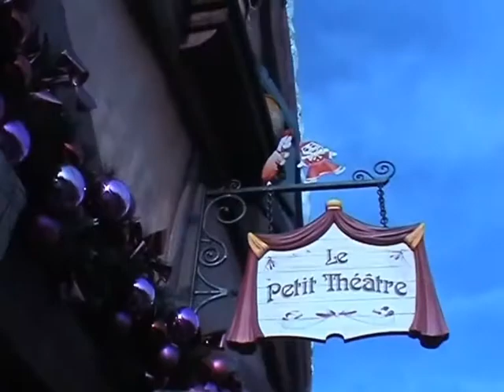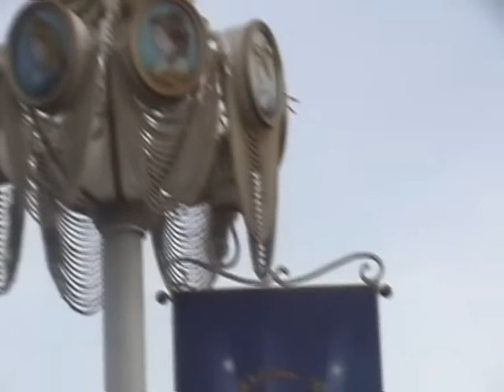Christmas Disneyland Park Paris 2008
- Watch al the activitisch, shows, (christmas) parades and decorations during Christmas season of Disneyland Park in Disneyland Resort Paris.